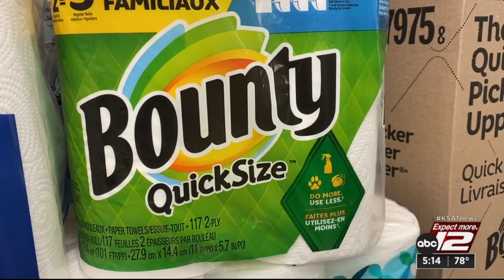Are name-brand paper towels worth the cost?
Name-brand paper towels generally cost more, but are they worth it? Consumer Reports put a half dozen brands to the test to find out which clean up messes the best.